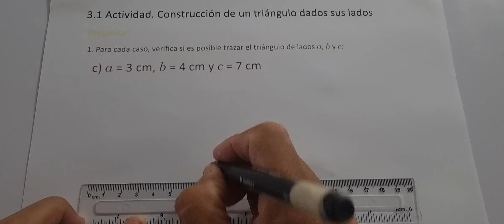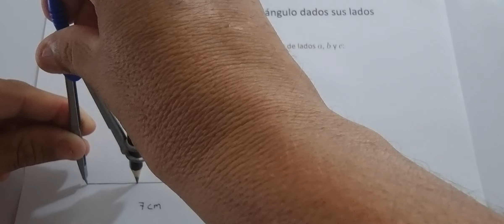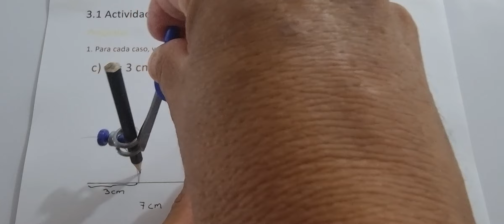3.1 ACTIVIDAD. CONSTRUCCIÓN DE UN TRIÁNGULO DADOS SUS LADOS NUMERAL 1 LITERAL C